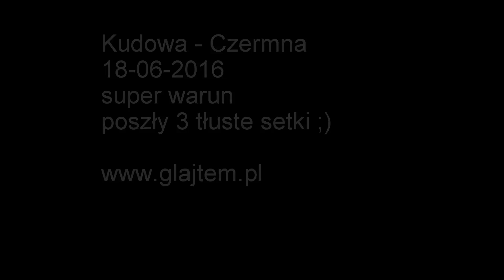18-06-2016 Kudowa - Radków, Paragliding Fly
Miało być ... przynajmniej polatane, a wyszedł super warun, dla niektórych przyniósł tłuste setki.
Nad krawężnikiem nie puszczało zbyt wysoko, ale już trochę z tyłu 2 tyś. i więcej. Setki zamknęły się sporo za Opolem, brawo! Ja trochę pechowo, ale też super dzień, Szczeliniec Wielki pierwszy raz od góry. Skały pracowały ostro, ale zły wybór trasy posadził mnie trochę za Radkowem. Powrót sprawny choć nie za darmo, ale już nie dało się załapać na 2 zmianę.